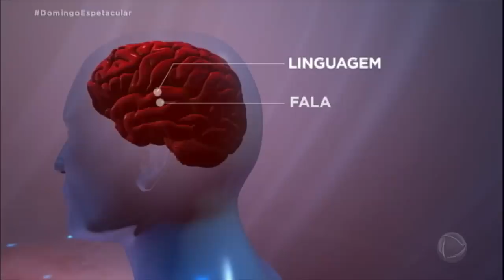Família de Gerson Brenner fala sobre recuperação do ator após grave pneumonia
Gerson Brenner acaba de sair de mais um período de internação, após grave quadro de pneumonia. A família recebeu a equipe do Domingo Espetacular e contou como vai a vida e o tratamento do ator que teve a carreira de sucesso interrompida por uma tragédia: ele foi baleado na cabeça durante uma tentativa de assalto, em 1998, e perdeu a fala e os movimentos do lado direito do corpo paralisado. Assista à edição na íntegra em PlayPlus.com